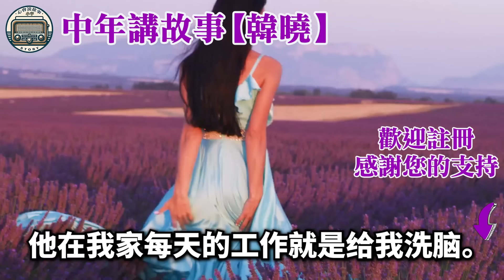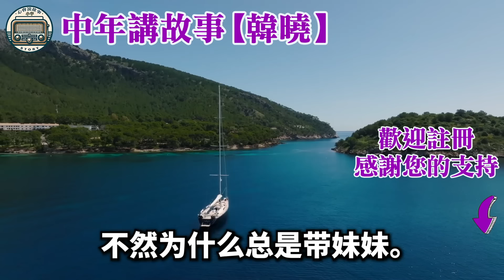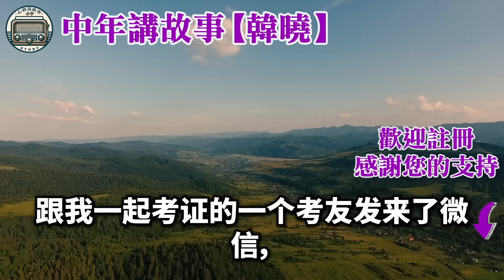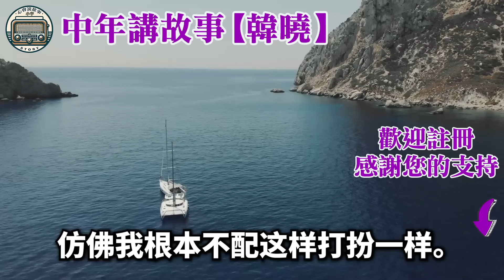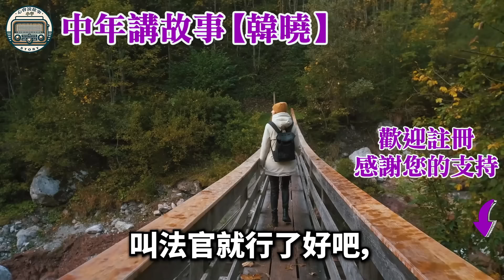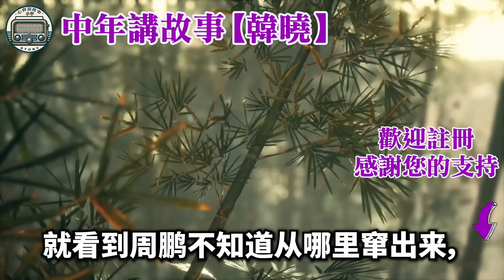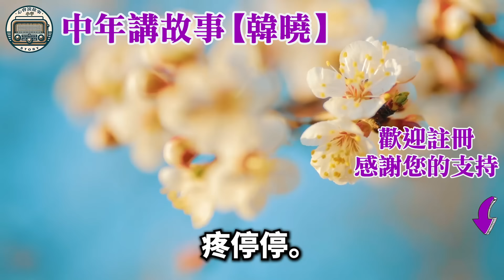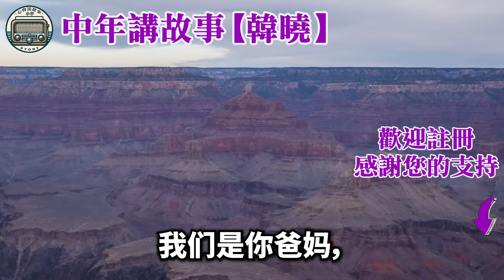在經歷分娩的劇烈疼痛後！婆婆殘忍限我每餐只吃粥！我立刻決定離婚帶走孩子！没想到丈夫夸有500万储蓄，嘲我無存款及撫養孩子之資格！接著 我以一言令他語塞！欺騙的故事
如果是您，您會在這種情況下做什麼？ 在經歷分娩的劇烈疼痛後！婆婆殘忍限我每餐只吃粥！我立刻決定離婚帶走孩子！没想到丈夫夸有500万储蓄，嘲我無存款及撫養孩子之資格！接著 我以一言令他語塞！